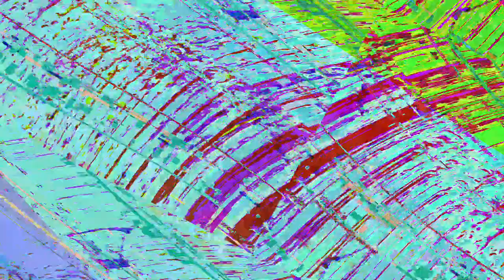[EPILEPSY WARNING] Movie 23 06 07 04h27m36s